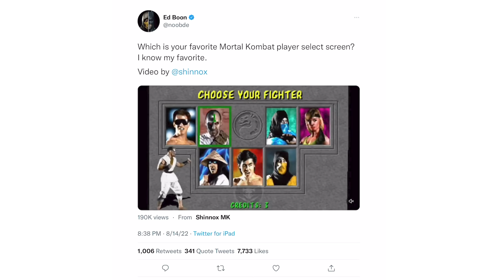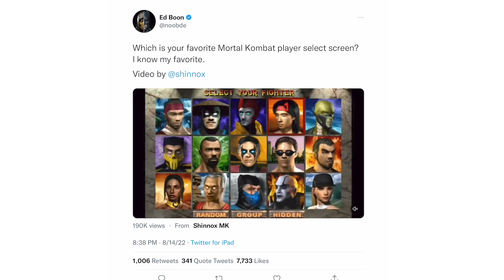Mortal Kombat's 30th Anniversary Interview w/ Ed Boon! New Secrets Revealed!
It's 30-plus minutes for Mortal Kombat's 30th Anniversary with it's Creator Ed Boon! Ed reveals new secrets you've never heard as we look back at the impact Mortal Kombat has made over the last three decades. That's amazing. Thanks to Ed, NettherRealm Studios, and Warner Bros. Games for this opportunity!

0:00 Intro
1:15 What Does 30 Years of MK Mean To Ed?
2:44 How Does MK Stay Fresh?
5:35 What Were Ed's Hopes In The Beginning?
6:50 The Uppercut That Started It All
8:32 A Lot Of Experimenting
10:29 Building A Game 30 Years Ago
12:56 What Special Moves Didn't Make It Into the Game?
14:29 How Did They Create Character Moves?
16:50 Johnny Cage
17:53 Character Intros You've Never Heard About
18:55 Is Game DevelopmentEasier Or Harder Today?
20:12 The MK Style
21:38 The Story Behind Characters
23:03 What Is the True Origin of the Fatality?
25:50 What Suprise Ed 30 Years Later?
27:56 What's Ed's Favorite Character Select Screen?
29:50 What's Netherrealm Working On Next?
31:17 How Ed's Face Changes During Spoiler Questions
32:50 How Mortal Kombat Became Part Of Pop Culture
34:39 When Did Ed Realize MK Was A Big Deal?
35:28 Celebrating 30 Years Of Mortal Kombat
36:12 Kongrats!